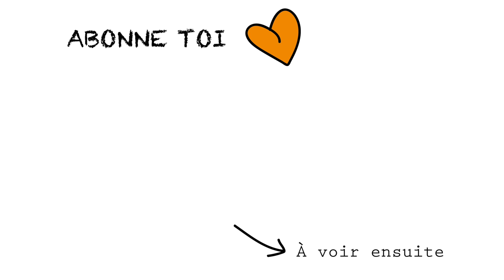AU2 SUNSET SOUTH BEACH FREMANTLE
Filmé le 23 Juin lors d'une balade à South Beach Fremantle !

Un coucher de soleil digne de l'Australie !!!

Matériel :
Appareil photo : Canon G7x Mark II
Drone : DJI SPARK
GoPro : Hero 5

Musique de fin :
Chris Morrow 4 - Hip Hop Rap Instrumental (Crying Over You)

Si jamais t'es producteur de musique et que tu veux que je mette ton son dans une de mes vidéos n'hésite pas